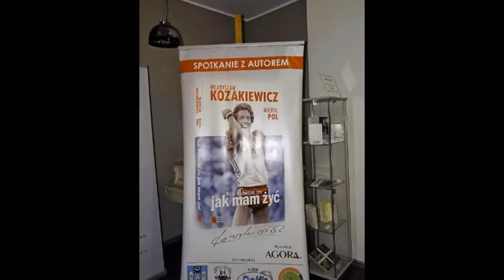Spotkanie z Kozakiewiczem 20.11.14